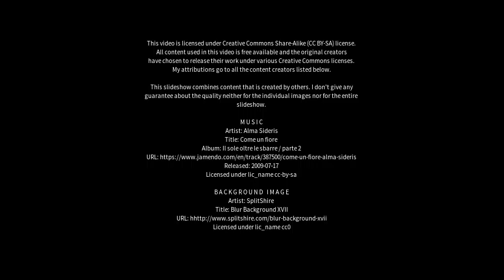Best places to visit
Best places to visit - Houxiang (China) Best places to visit - Slideshows from all over the world - City trips, nature pictures, etc.